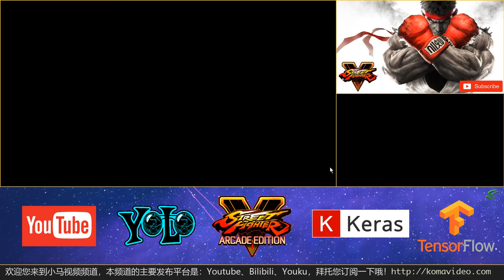★AI玩游戏★SFV★街头霸王5★隆的绝招：一招鲜吃遍天 p.1